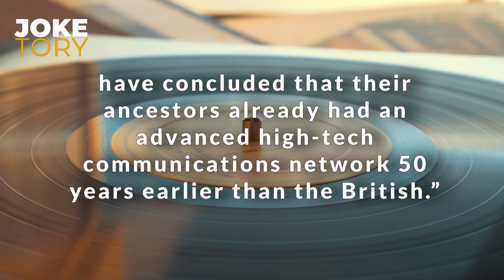The Self Taught Archeologists Discovery - (FUNNY CLEAN JOKE) | Funny Jokes 2022